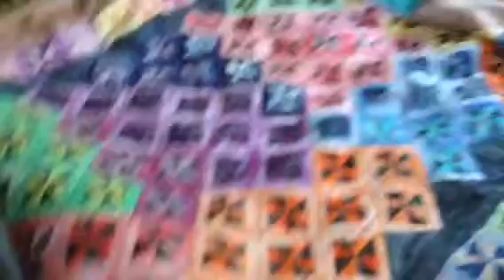Queensland Trip Part 1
This is my Queensland trip the first part. Next part...THEME PARKS!!

Keep the look out for next weeks video!